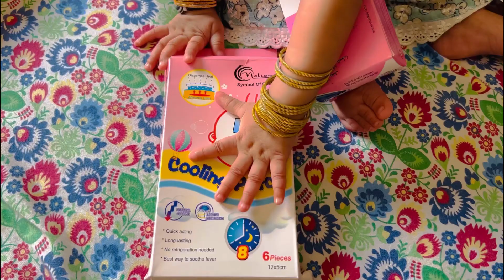Abeeha ko fever ho gya 🥺|what I Eat in a day 🥑🥗🥰|my cat play with me 🥰|Diet vlog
Abeeha ko fever ho gya 🥺|what I Eat in a day 🥑🥗🥰|my cat play with me 🥰